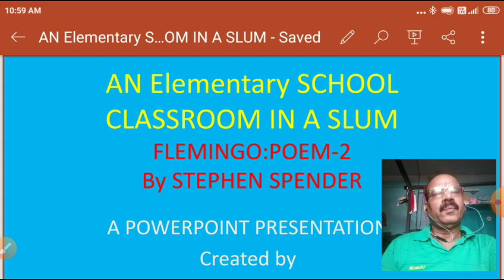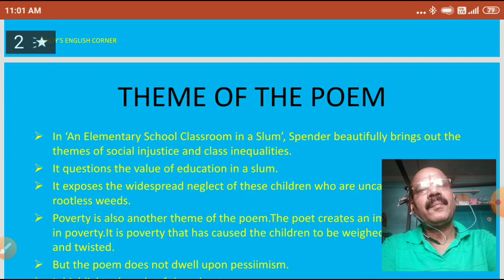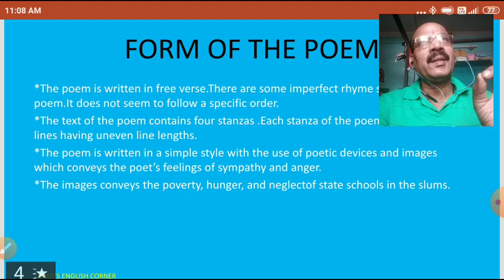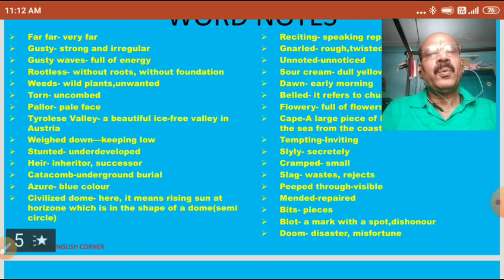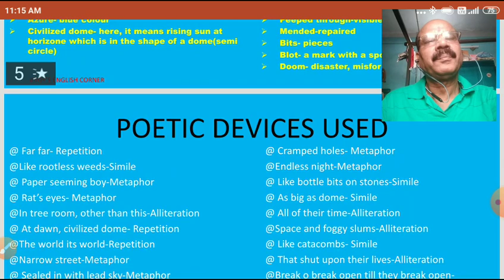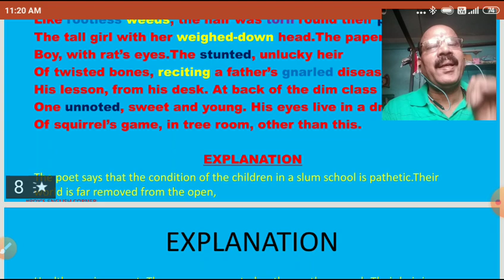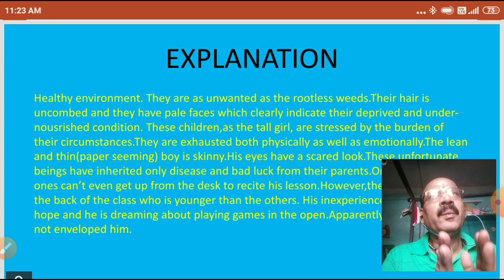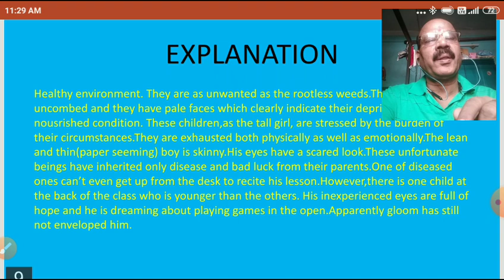An Elementary School Classroom in a a Slum part I|Rootless weeds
An Elementary School Classroom in a a Slum part I
Hi !
Myself Sujit Kumar Roy.Welcome to my YouTube Educational Channel 'Roy's English Corner'.

About the video:In this video,I have explained the first part of the Poem with about the author,Theme of the Poem,Word notes,Message of the Poem, Introduction.The first stanza is explained in detail in very easy manner.I hope you all are able to understand the Poem very well.The form of the Poem is also discussed in this video.

Students and friends,watch my video and enjoy it.If it benefits you,please like and share it.If have any query or doubts,kindly comment in the comment box.I will definitely reply to your comment and queries.
An Elementary School Classroom in a a Slum part I|A School Classroom in a Slum|Rootless weeds|Flamingo poem2
About the channel:
My channel 'Roy's English Corner'provides educational videos related to literature,grammar and writing skills for the students of class X,XI and XII.Everything is explained in my videos in Hindi as well as in English in a very easy and simple manner.In this channel, students,you will get Grammar practice sets and sample important question answers absolutely free of cost.If you like my channel, please don't forget to subscribe it.